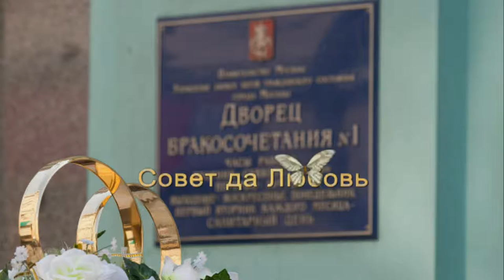совет да любовь+маска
Ссылка на скачивание в формате MOVальфа

КАК СКАЧАТЬ С МЕГА ОБЛАКА
Скачайте на браузер. Переходим по ссылке, в верхнем левом углу кликаем по папке правой кнопкой мыши,выбираем архивом или обычное скачивание.Скачивание отобразиться только после полной загрузки.